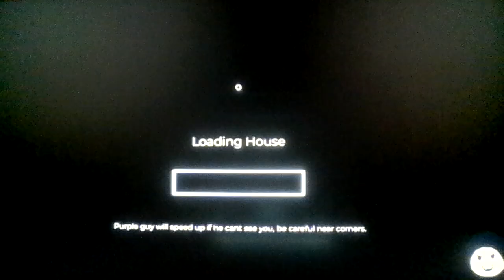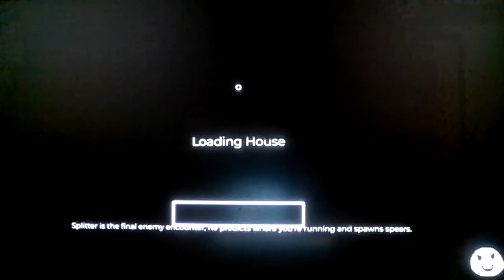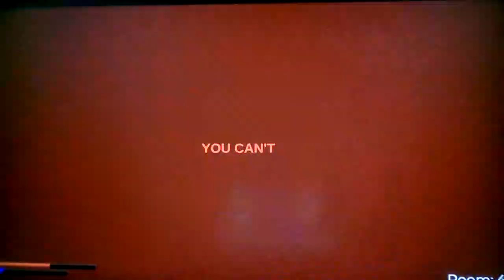Roblox, but it's a really *FRICKING* big house...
Jumpscares = Horror